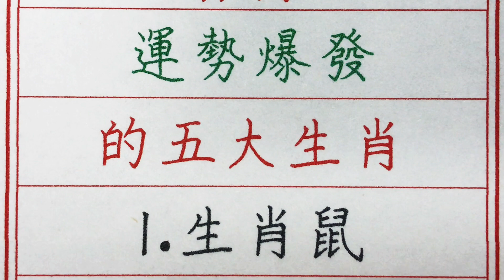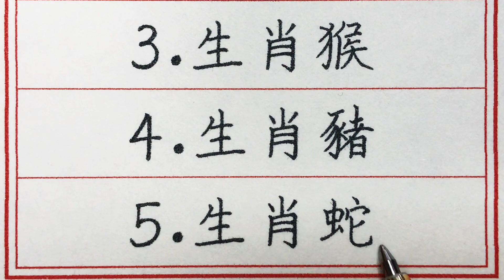老人言：11月運勢爆發的五大生肖